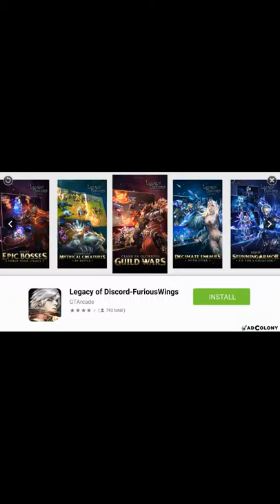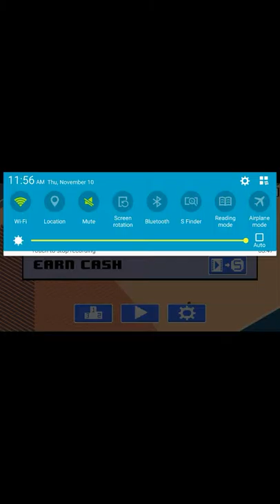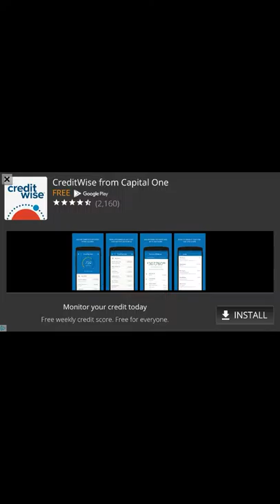Smashy roads prt 1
Me and my friend elijah are playing smashy roads